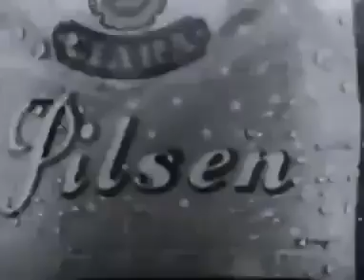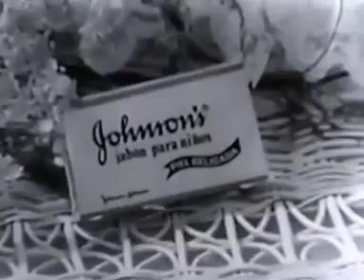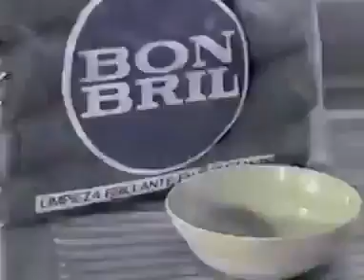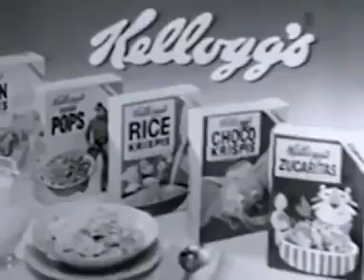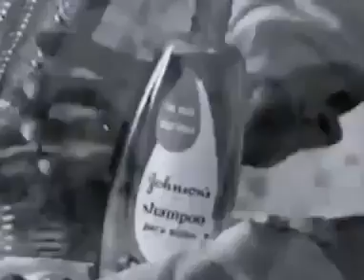Comerciales colombianos (propagandas) del siglo XX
Recopilación de comerciales antiguos e históricos.